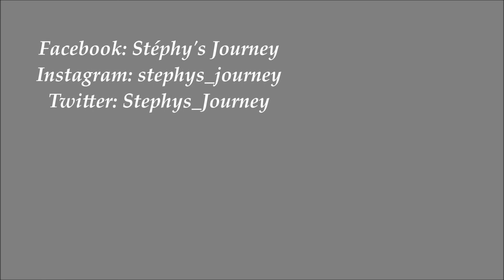1ère coiffure d'été 2013 | Stéphy's Journey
Pour commencer mon été j'ai opté pour des extensions bouclées et longues qui me permettent de changer de style et cela sans l'utilisation de fer a bouclé.